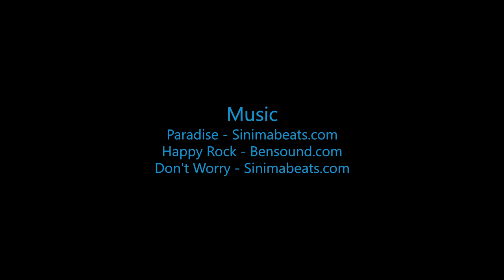Skydive B.I.G. - Jacob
The Most Beautiful Skydive in the World! - Jacob